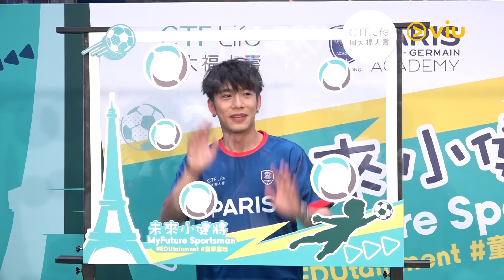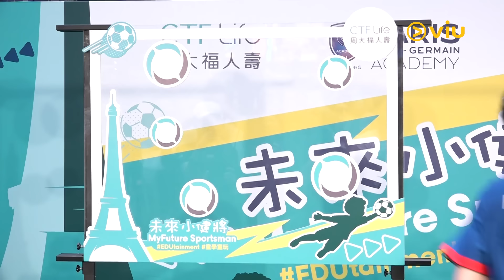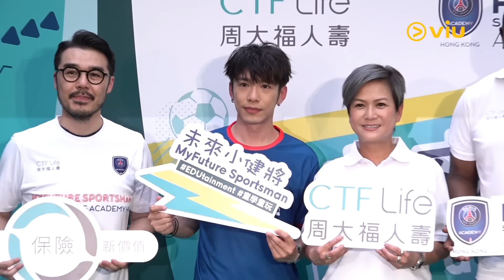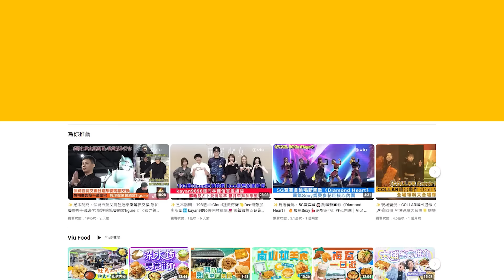✨足本訪問：「屯門快槍手」🔫洪嘉豪爆大絕「含笑半步釘」😂 搞錯新歌首播日子向院友道歉🙇‍♂️ 10月澳門開騷收埋小蠻腰？｜Viu1 現場實況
「院長」洪嘉豪得償所願有得踢波啦！自稱「屯門快槍手」嘅院長，同大家介紹佢嘅大絕就係「含笑半步釘」，究竟係乜東東芫茜蔥？同場仲有前港足隊長陳偉豪，幾乎半個娛樂圈藝人都跟佢學踢波，院長都話好surprise，最surprise係老友程人富都有DM叫佢一齊去玩，唔知院長有冇心動？

講到日前推出新歌《拜託》，院長為擺烏龍搞錯派台、首播日子，唔小心fake咗院友耍冧！相信院友都會原諒佢嘅！佢透露噚日新鮮滾熱辣拍完MV，搵咗個專業演員做女主角，演一個哀傷嘅故事！

院長亦宣布10月中會喺澳門開演唱會，暫定一場，唔知到時FL5會唔會再次上台亮相？條小蠻腰又會唔會復出？等院長親口話過你哋知！